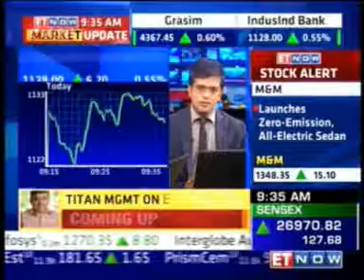ET Now First Trades 03 June 2016 Mr Arvind Malhotra